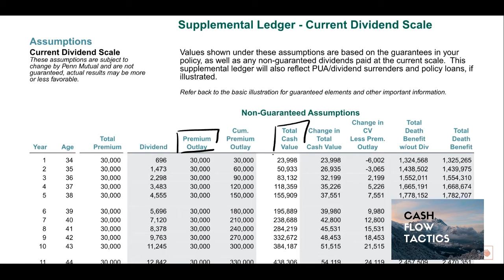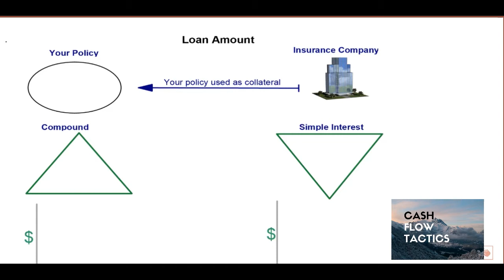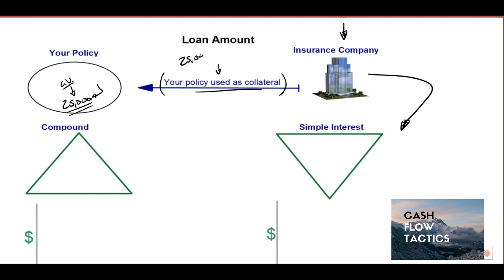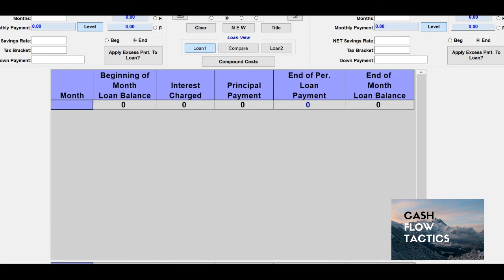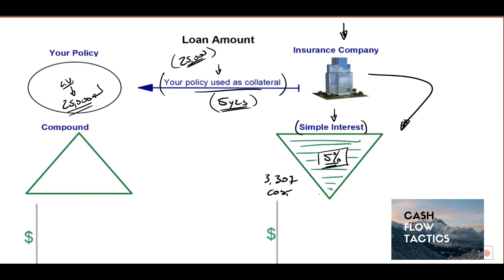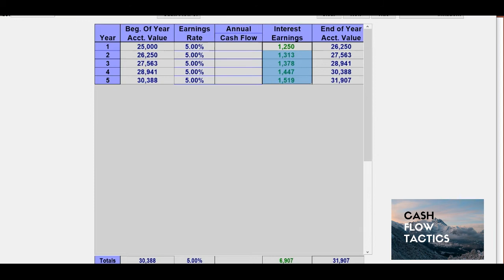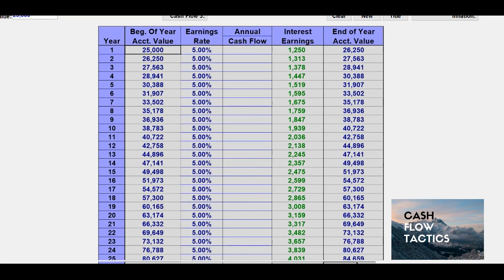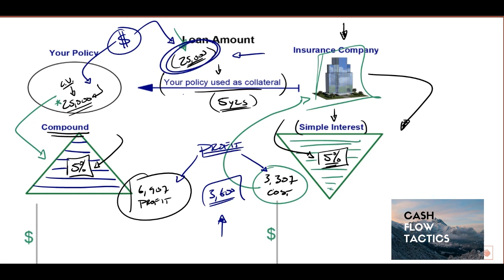Cash Flow Banking and Vacations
in order to get your copy of the Financial Freedom Formula now.

for all things Lease Option.

if you want to learn to increase the velocity of your capital by becoming your own bank.

for our Lease Option coaching program.

and check out the Entrepreneur Drinks Podcast in the iTunes store.